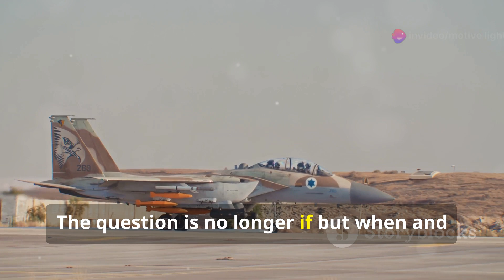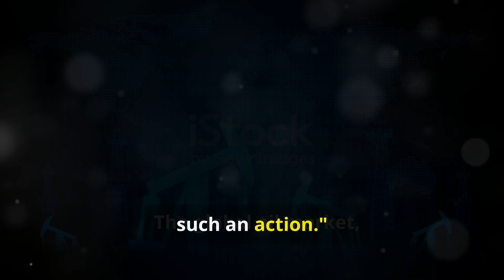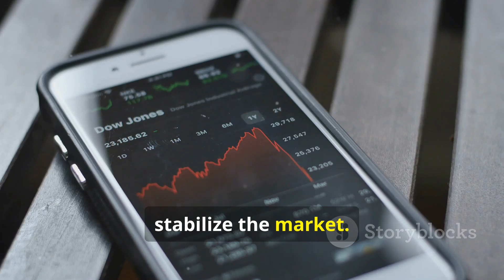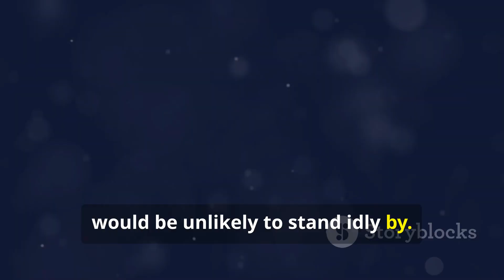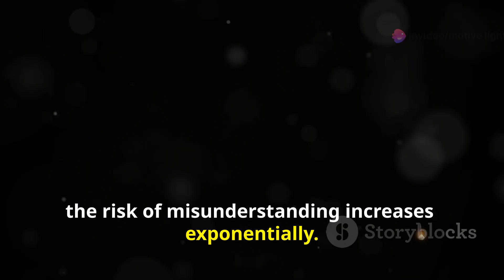How Israel's Iran Problem Will Affect Your Gas Prices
Tensions between Israel and Iran have escalated to a critical point, with recent missile exchanges and aggressive rhetoric suggesting a potential for conflict. The global energy market is reacting to fears of an Israeli strike on key Iranian oil infrastructure, such as Kharg Island, Bandar Abbas refinery, Abadan refinery, and South Pars gas field. An attack on these facilities would disrupt the global energy market, causing oil prices to surge and triggering a significant global economic crisis.

Israel's perception of an existential threat from Iran and the potential involvement of Hezbollah could escalate the conflict into a broader regional war. The international community stresses the importance of diplomacy to mitigate these tensions and avoid catastrophic consequences.

OUTLINE:

00:00:00 A Brewing Storm in the Middle East
00:00:49 A Tempting Target
00:01:48 A House of Cards?
00:02:50 Would Israel Really Risk It?
00:03:49 Miscalculation and Misunderstanding
00:04:50 Averting a Global Crisis